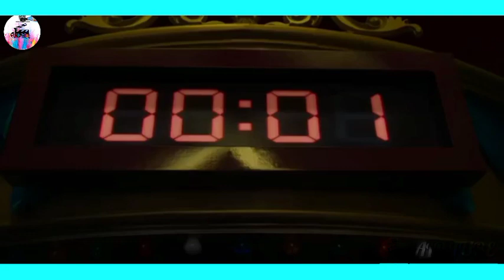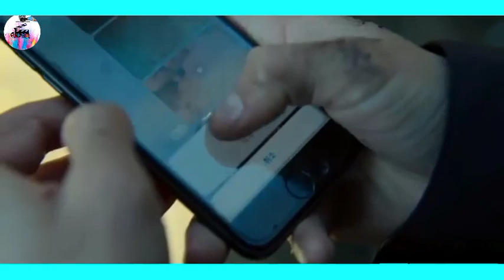🔴👉Squid Game( ምዕራፍ 1 ክፍል 7&8)🔴 |የተሳሳተ መስታውት ለይ አትርገጥ አለበለዚያ ትሞታለህ | Film wedaj / ፊልም ወዳጅ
(episode 5&6)
Part 4 = (this video)
(episode 7&8)
🔴👉Squid Game( ምዕራፍ 1 ክፍል 1)🔴 | የመጀመሪያው ቅነሳ | Film Wedaj / ፊልም ወዳጅ
1K
Likes
5,557
Views
Sep 5
2022
Squid Game ሙሉ ክፍል ፡